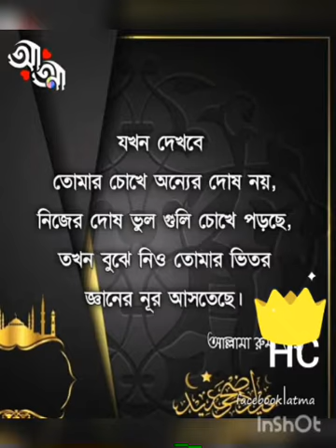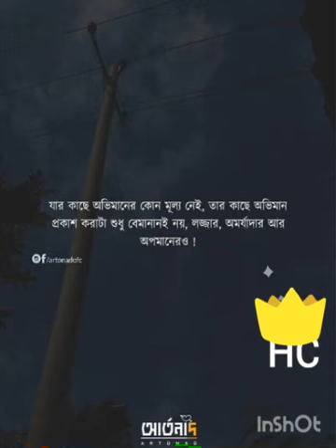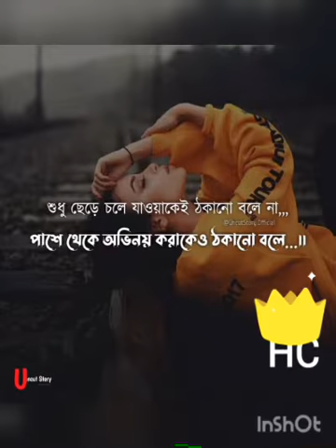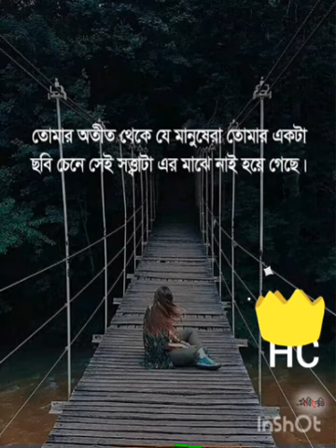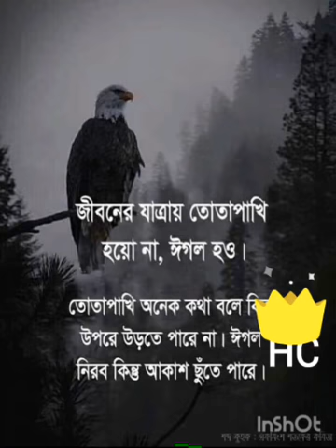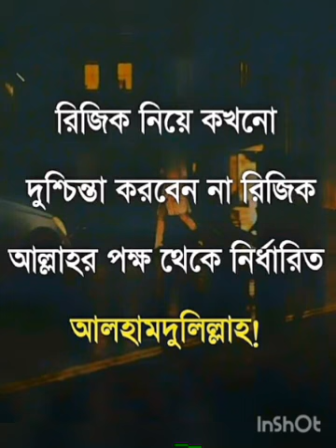সোনার মেয়ে তোমায় দিলাম ভুবন ডাঙ্গার হাসি